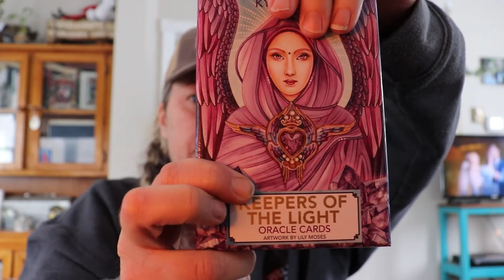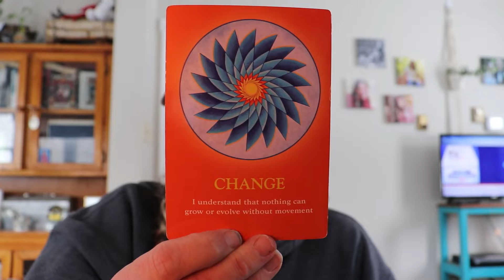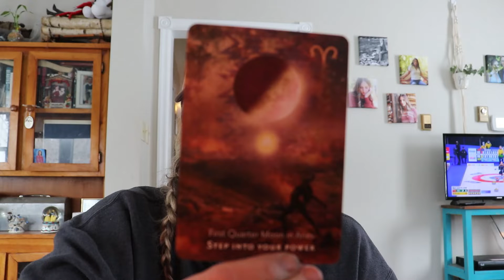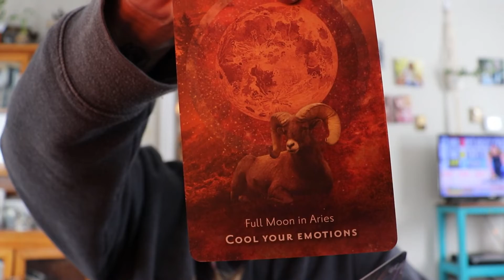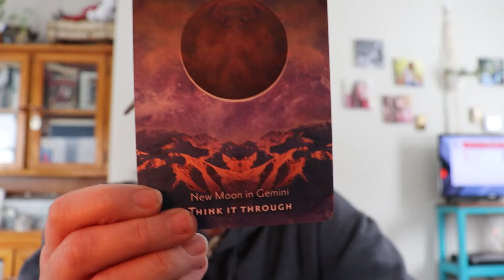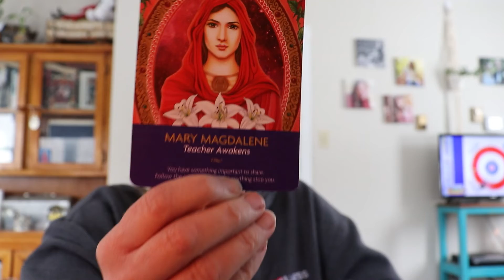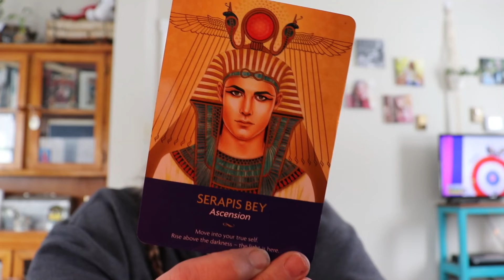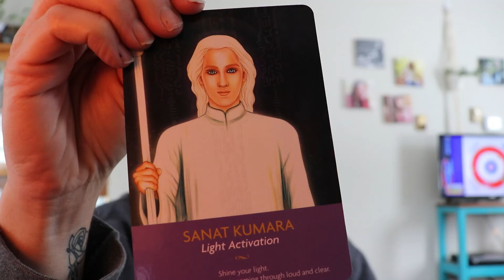Is 2022 your time? Set intentions with the power of New Moon in Aquarius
Aquarius New Moon 5 card spread
1. Card to represent the energy during the new moon.
2.  A fresh new idea that will come to you.
3.  Something you need to free yourself from.
4.  How will this new moon set the tone for the rest of the year?
5.  What to set your attention on so energy will flow in that direction.